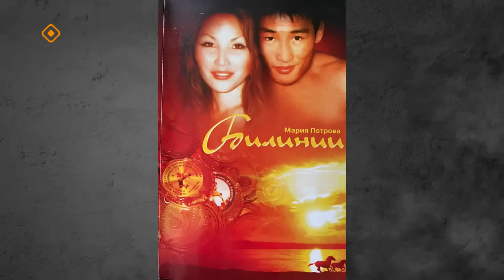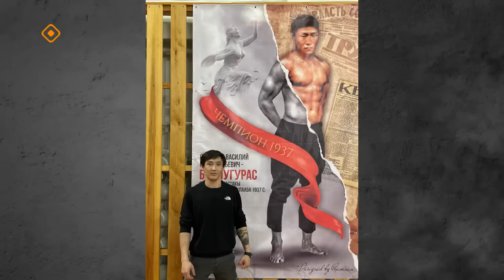«Спорт сулустара» Бэдэрдии бэрт сымса, эдэрдии эрчимнээх, түргэн - Прокопий Петров (31.03.24)